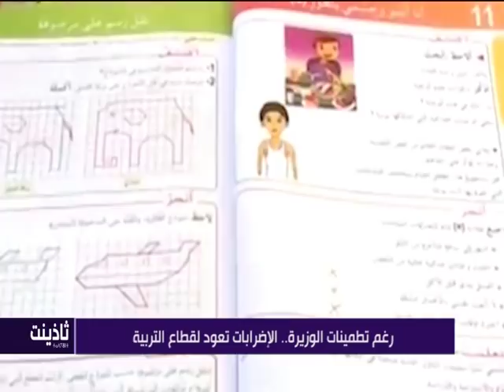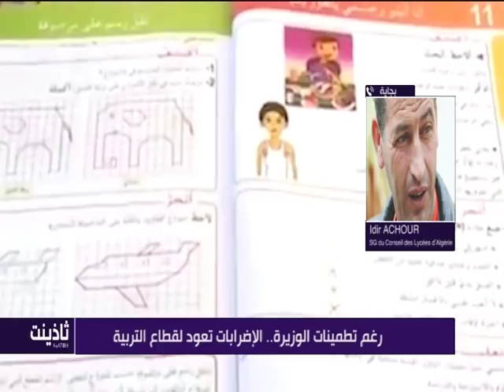Tadyant: Education Nationale: Grèves des Intendants et surveillants !